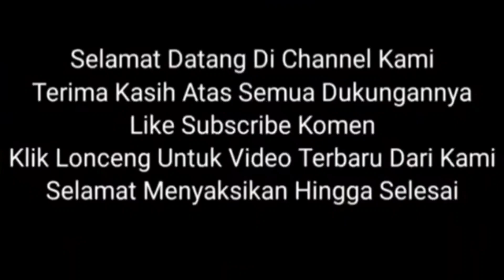Makan Bakso Ada Buntut Tikusnya Warga Syok [full video]